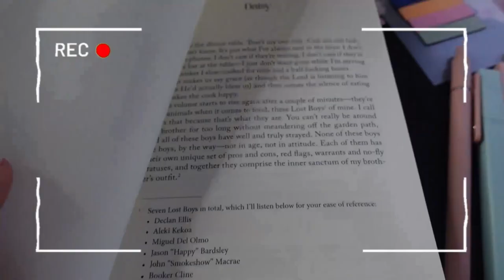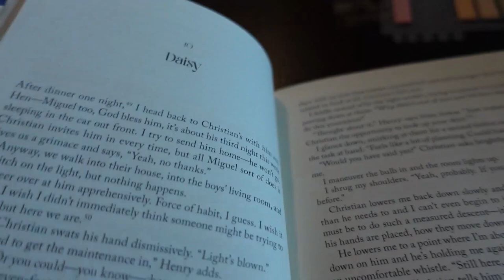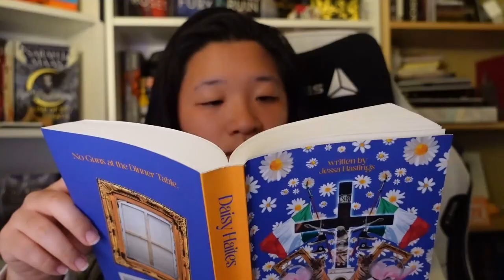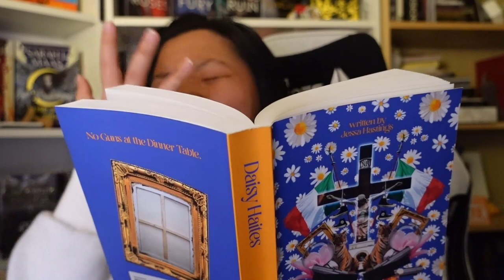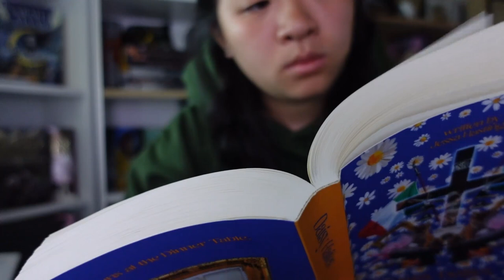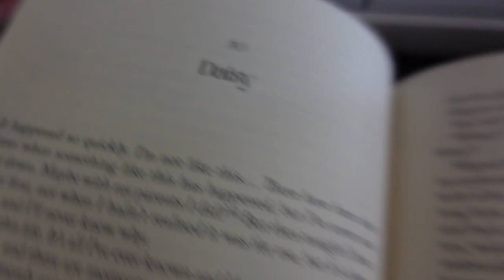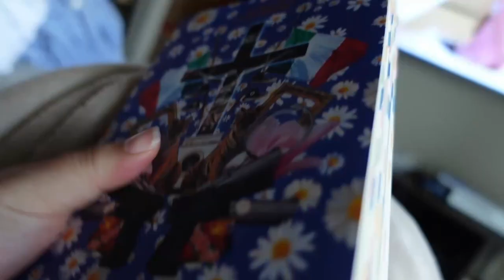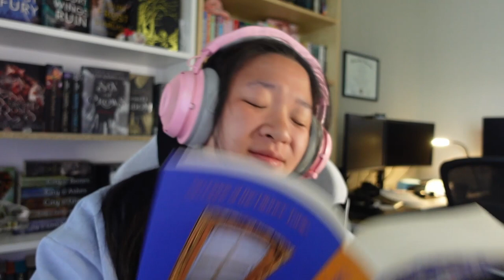read and annotate Daisy Haites with me | this one hurts even more ♡ | spoiler free reading vlog pt 2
heyyy it's me, Lucy, obviously! \(◦'⌣'◦)/ lol